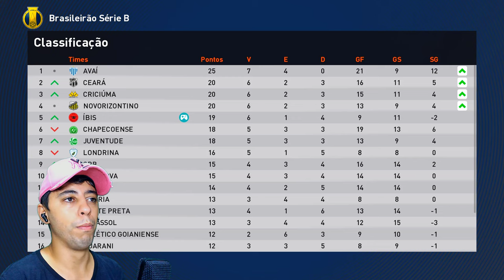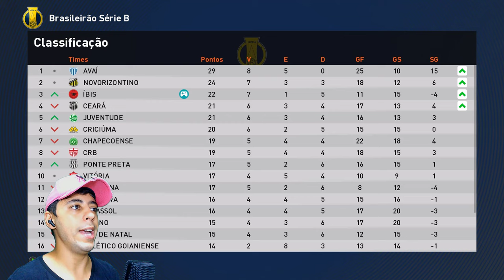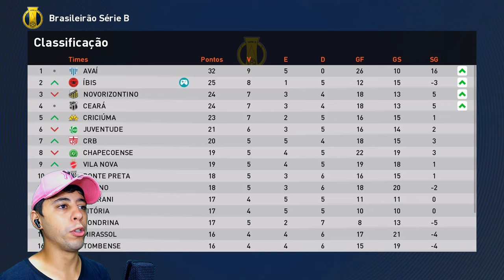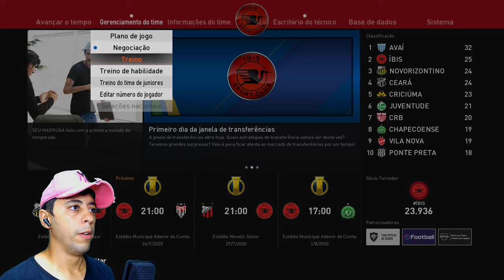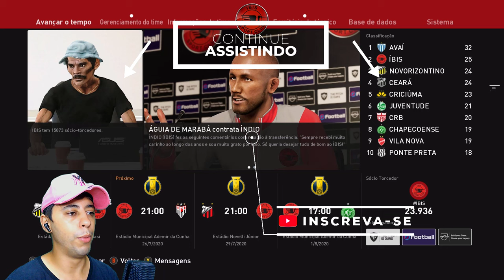ENTREGUEM AS TAÇAS! DIEGO CAGANEIRA É DO ÍBIS !! - Master League #5 | Patch eFootball 2024 PES 2021